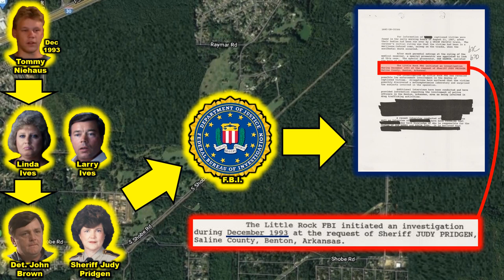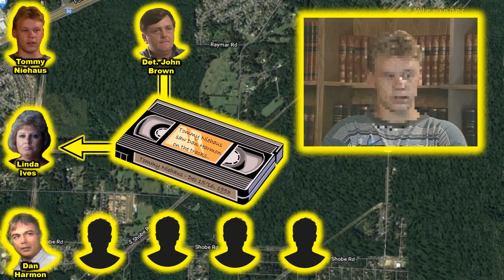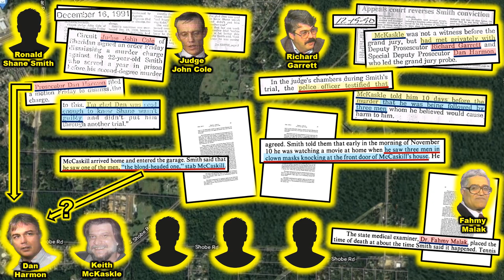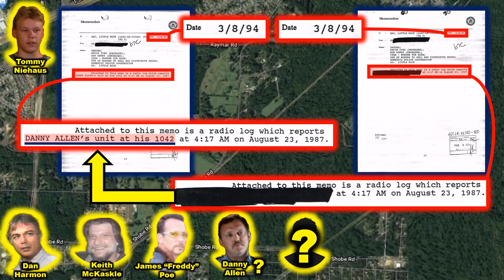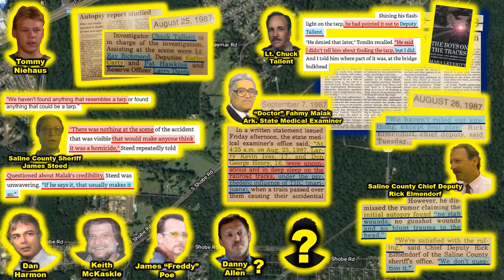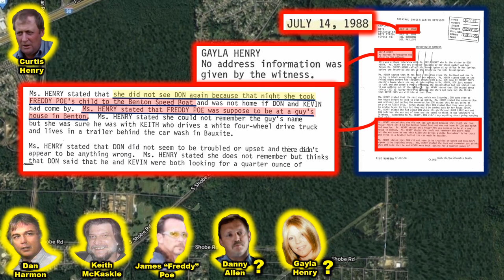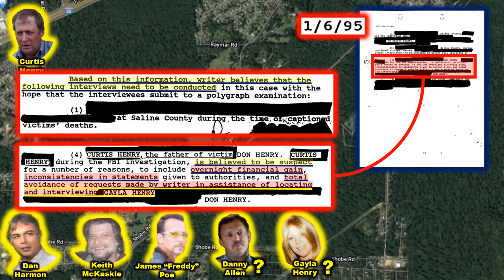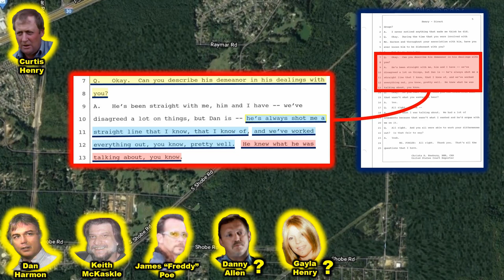Murder On The Tracks Part 5 - The Henry Family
A startling new chapter in the Murder On The Tracks series that takes a look into Don Henry's family... specifically, his father Curtis Henry, and his sister, Gayla Henry.

Have you ever noticed, or wondered why, over the decades that whenever the Boys' murders are brought up in the News Media, you'd always hear about, or directly from, Linda Ives? ...while at the same time, we'd never hear anything from Curtis Henry, or the Henry family???

In Murder On The Tracks Part 5 - The Henry Family, we explore the possible, or perhaps probable, reasons for that, and we also see a great deal more that we've never looked at before in the Murder On The Tracks series.

Time to Go - Max Surla